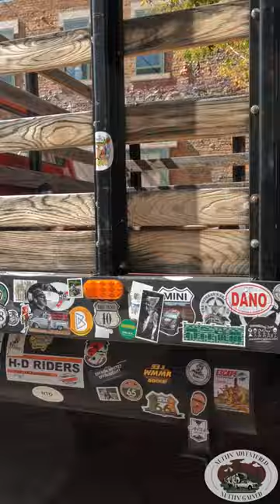Terrible singing standing on a corner in Winslow Arizona!Theeagles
Visiting Winslow Arizona and the famous Flat bed Ford and Adding our Swag to it!

We are coffee nuts, so buy us a cup of joe?  (Makes editing easier lol)
AUDIIO
Our Music Source for the channel and could be yours, is linked here.
Fellow creators click on the link and Join us at Audiio
NUTTIN GEAR!
Have you joined our Adventurer's Club?  Members get behind the scenes insight, a monthly newsletter, a private facebook group, where are we now.. and first in the know of what's coming up.  You can join our newsletter at:
Wanna see what's happening with Nuttin Adventured Nuttin Gained?  Every thing in one place, including our Amazon store for all you need to get on the road comfortably and safely in your travels!
Want to be more off grid and free to roam where you want? As a nomad traveling the country, it's a must to stay connected, if you are living the life and working from the road, batteries and solar are the most important accessory you can have, no matter your rig!    Battle Born has made it possible for us to not only road/home school but work fulltime while traveling, too!    They're offering our viewers a discount for their own power needs:
More about Battle Born and what these batteries can do for you - can be found here:
Do you own a Travel Trailer?  Need storage for your sway bars and hitch? These are the perfect solution- they even have a light version for Airstreams, too!  Here's our link to get yours
RV Life- the best app for all your RV/Roadtripping needs!   Find a safe RV route, or a spot to camp, or gas, propane..  Whatever you need.   RV Life Pro has been a must go to for us in our travels these last 2 years.

Are you starting your own YouTube channel, to share your insights?  We have been using Tube Buddy for a few years now, and it's been instrumental to us in learning how to understand our analytics, as well as teaching us about SEO and keywords, etc.  Take a look and try it out..